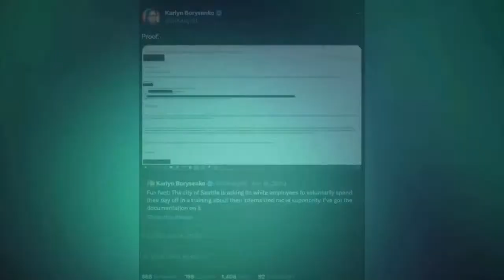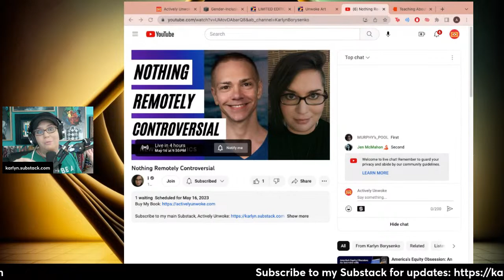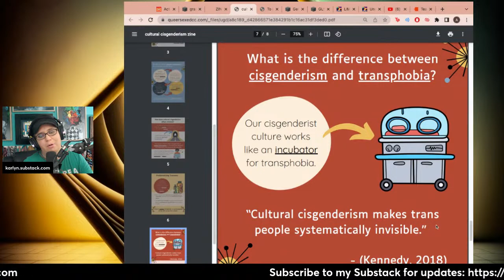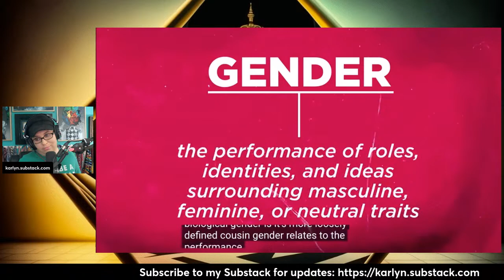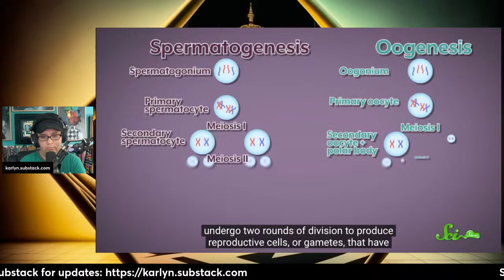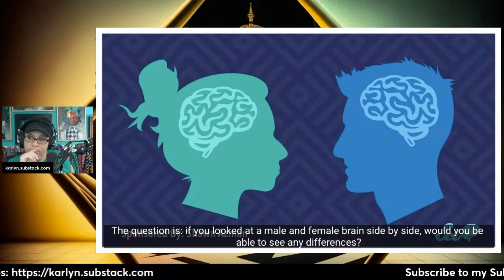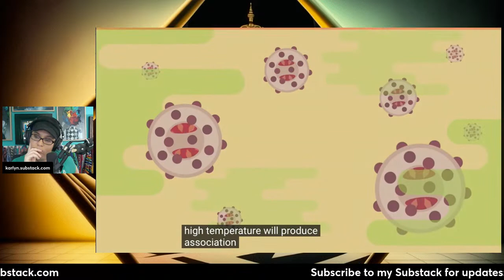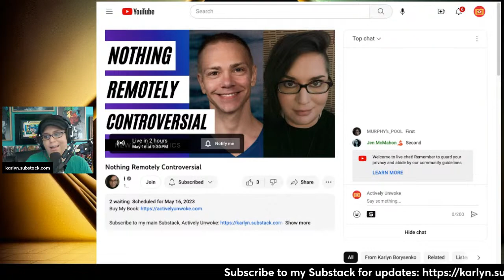The Cult #20: They're Teaching QUEER Biology to Your Kids in School